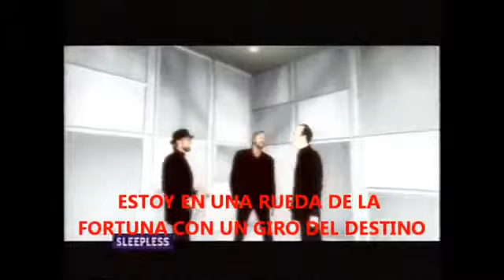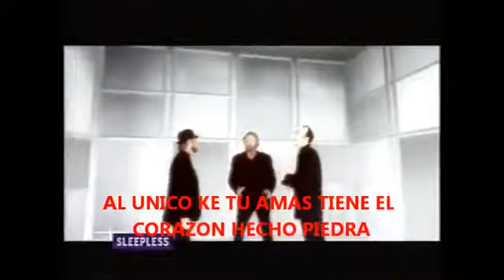ALONE BEE GEES SUBTITULADA VERSION 1997 wmv